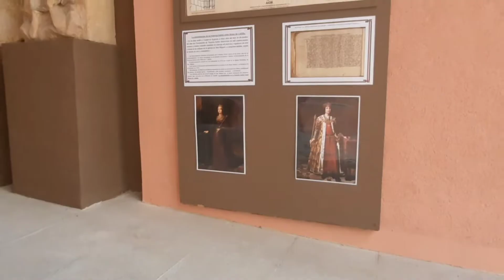Сеговия 🇪🇸 Прогулочка с историей 💃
Этот старый город когда-то сыграл важную роль в истории Испании, давайте же пройдёмся по его центру, посмотрим его главные достопримечательности и узнаем историю Королевы Кастилии Изабеллы Католической.